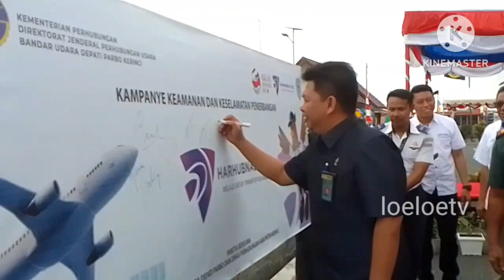Hut perhubungan ke-53, Kerinci Farel kepala bandara Depati Parbo bilang penerbangan Kerinci dibuka